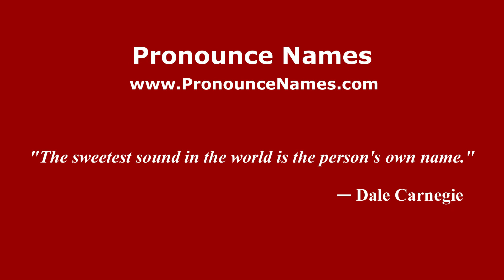How to pronounce La Brisa (Mexico/Mexican Spanish) - PronounceNames.com